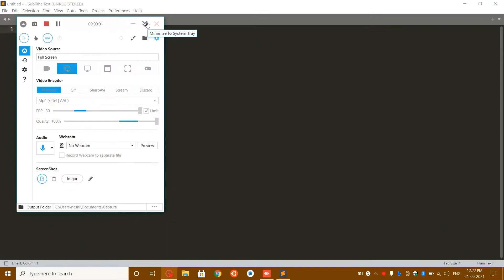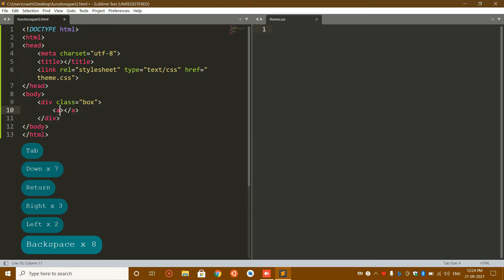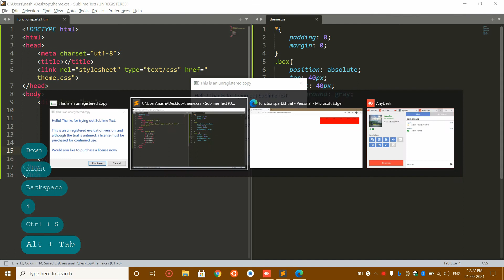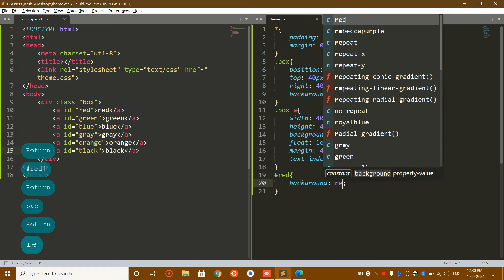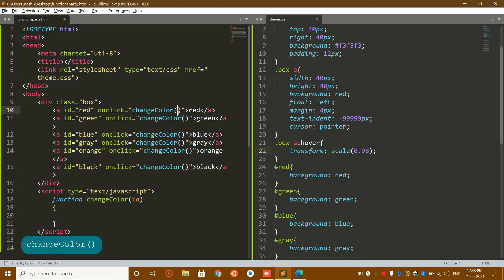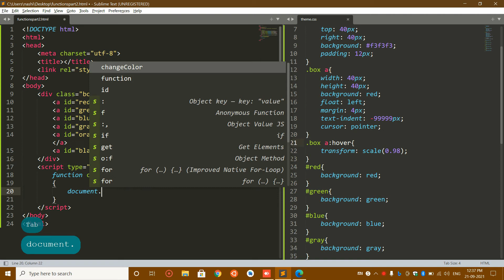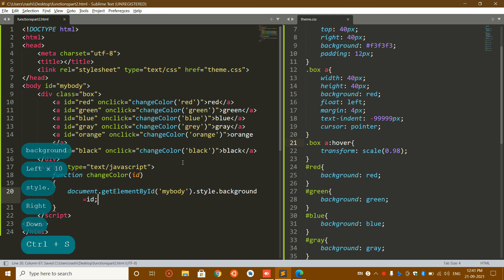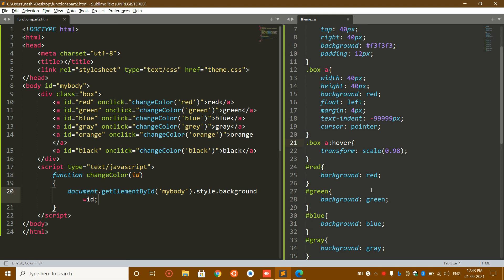JAVA SCRIPT FUNCTION TO CHANGE BACKGROUND COLOR OF WEBSITE || LECTURE 9 || RECIMITECH SOLUTIONS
THIS VIDEO IS ABOUT FUNCTION IN JAVA SCRIPT TO CHANGE THE BACKGROUND COLOR OF WEBSITE